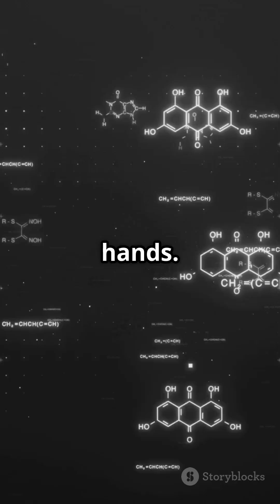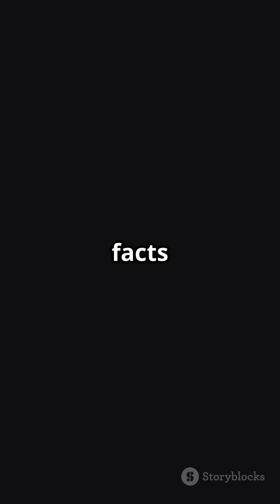🚀 4 Mind-Blowing Facts About The Big Bang Theory! 🌌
From the crazy concept of cosmic inflation to how elements were created, we’re unpacking some wild facts that’ll make you rethink everything you know about time, space, and everything in between! 🌠

Perfect for all you space lovers and science geeks! 💫